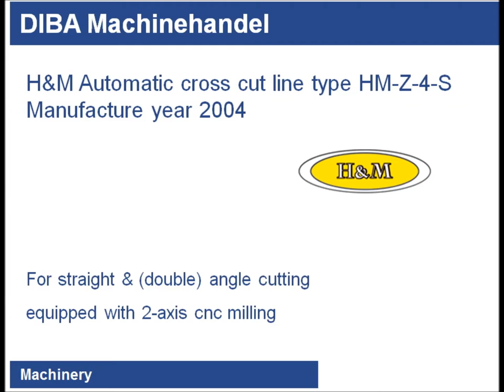H&M automatic cross cut line HM-Z-4-S with milling unit